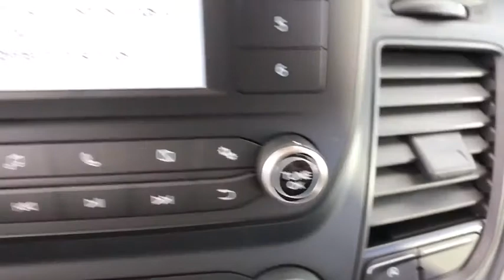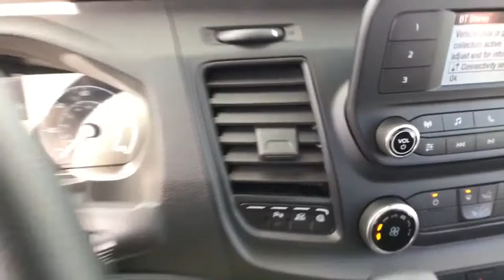2020 Ford Transit Casper, Powell, Cheyenne, Douglas, Sheridan, WY LKA01504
New 2020 Ford Transit available in Casper, Wyoming at Lithia Ford Casper. Servicing the Powell, Cheyenne, Douglas, Sheridan, WY area.
2020 Ford Transit T-250 148 Med Rf 9070 GVWR AWD - Stock#: LKA01504 - VIN#: 1FTBR2CG4LKA01504

All Wheel Drive Turbo Charged Trailer Hitch WiFi Hotspot iPod/MP3 Input Back-Up Camera OXFORD WHITE TRANSMISSION: 10-SPD AUTOMATIC W/OD &... Transit Cargo Van trim Oxford White exterior and Ebony interior. AND MORE! KEY FEATURES INCLUDE: Back-Up Camera iPod/MP3 Input WiFi Hotspot Ford Transit Cargo Van with Oxford White exterior and Ebony interior features a V6 Cylinder Engine with 275 HP at 6000 RPM*. OPTION PACKAGES: ENGINE: 3.5L ECOBOOST V6 auto start-stop technology Single AGM Battery (70 Amp-hr) HEAVY-DUTY TRAILER TOW PACKAGE Deletes rear tow hook tow/haul mode w/trailer wiring provisions 4/7 pin connector assembly and rear jumper and relay system for backup/B+/running lights This package does not include a Trailer Brake Controller (67D) Additionally if customer wants a trailer brake controller after initial purchase it will have to be an aftermarket trailer brake controller and aftermarket wiring harness Frame Mounted Hitch Receiver Tow/Haul Mode w/Trailer Wiring Provisions trailer wiring harness to rear of vehicle for upfit Trailer Sway Control (TSC) 4/7 pin connector assembly and rear jumper This package does not include a Trailer Brake Controller (67D) Additionally if customer wants a trailer brake controller after initial purchase it will have to be an MP3 Player Third Passenger Door All Wheel Drive Onboard Communications System Steering Wheel Controls Electronic Stability Control Bucket Seats. BUY FROM AN AWARD WINNING DEALER: The main goal here at Greiner Ford of Casper is to ensure you have a successful and enjoyable car-buying experience. Whether you are searching for a new or used vehicle or need quality auto repair parts or auto financing our dealership is ready to assist drivers in the Riverton WY Gillette and Sheridan areas with all of the above! Price does not include title license or $399 dealer doc fee. Only equipment basic to each model is listed. Call or email for complete specific vehicle information.